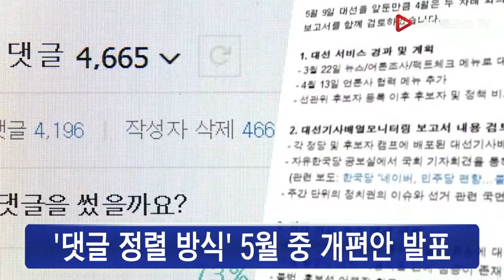네이버 댓글, '공감·비공감' 줄었다